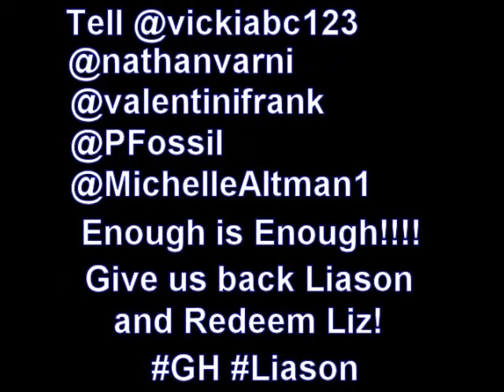General Hospital Enough of Destroying Liz Liason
Elizabeth Webber - Jason & Elizabeth fans have had Enough of GH destroying her and her Soul Mate JasonMorgan Liason. It's time to let ABC GH know that we are fed up with Liz being trashed! Redeem Elizabeth Webber (because Liz would never give Franco the time of day nor allow him to be around her children) and Reunite Jason & Elizabeth!